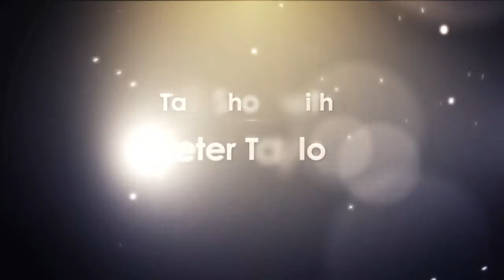🇬🇧 🇺🇸 Talk Show with Peter Taylor, 2020 PMO Influencer of the Year, hosted by Rick Morris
Host

Rick A. Morris, PMP, CHBC
Owner / President
R2 Consulting, LLC

PMO Influencer Award Finalist

Peter Taylor
Speaker - Author - Trainer - Consultant - Coach
The Lazy Project Manager